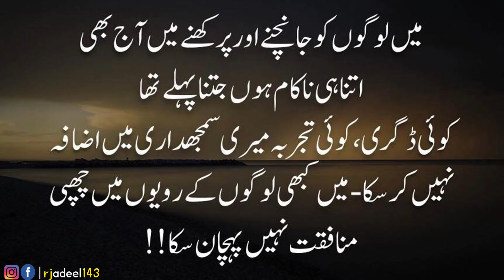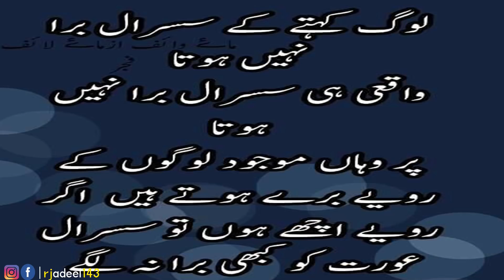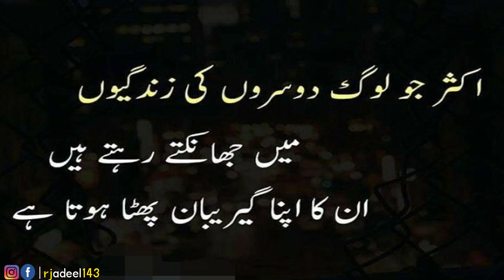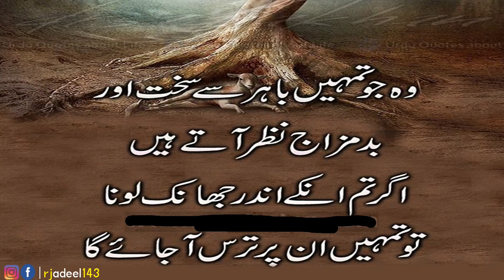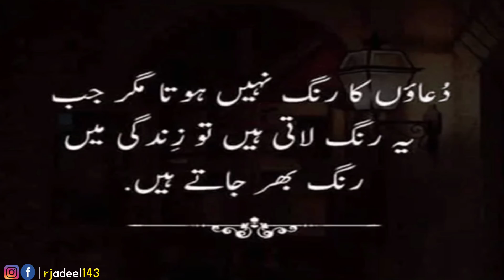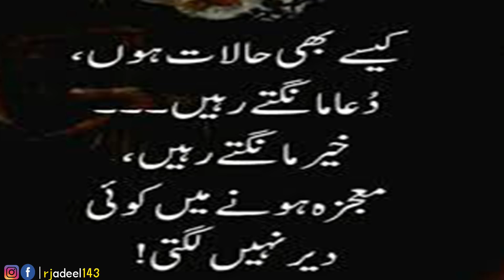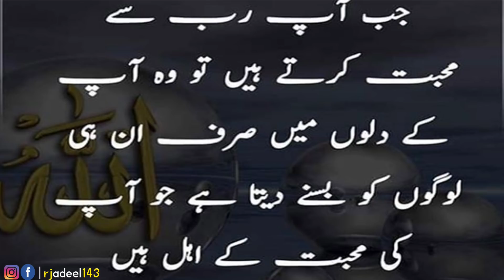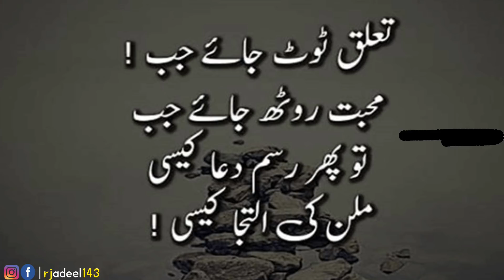Who do life deal strictly with?| Amazing Life-changing Quotes about life| Part 158| Urdu Quotes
Best Urdu Poetry Collections Present: With whom does life harden? Life Changing Quotations. ( Part-158).
Voice By : Rj Adeel Hassan.
Edit By : RJ Adeel Hassan
Producer : RJ Adeel Hassan
Label : Best Urdu Poetry Collection ✅